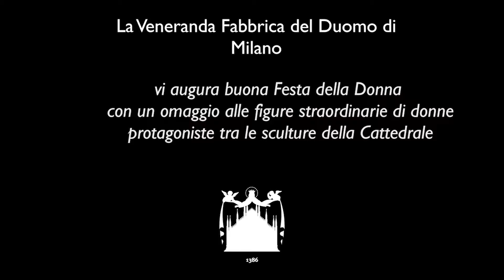Buona Festa della Donna dal Duomo di Milano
La Veneranda fabbrica del Duomo di Milano vi augura buona Festa della Donna con un omaggio alle figure straordinarie di donne protagoniste tra le sculture della Cattedrale di Milano